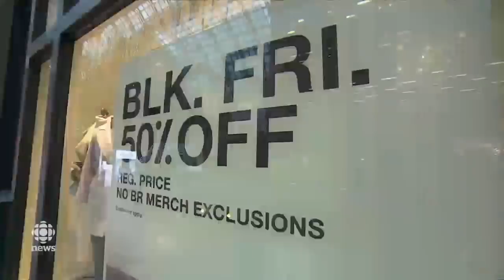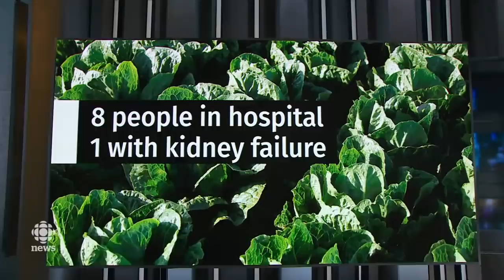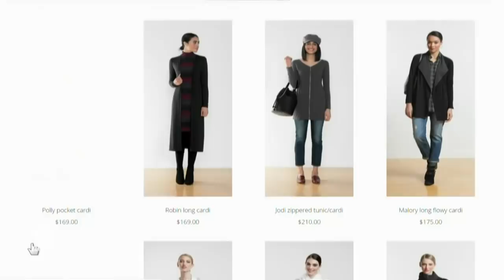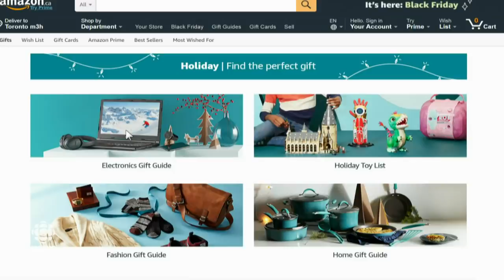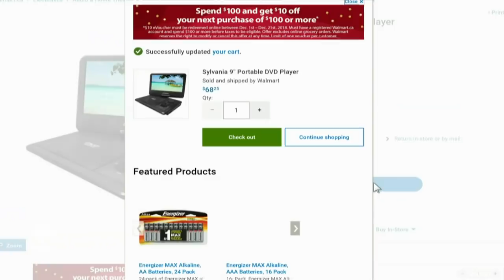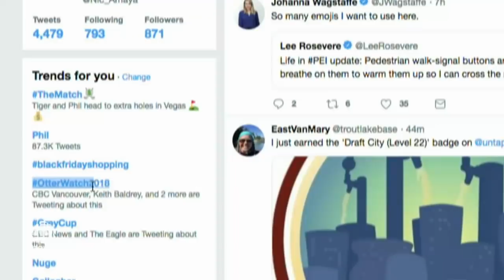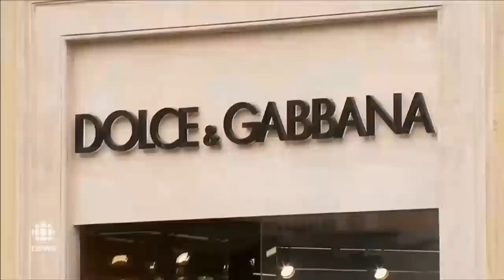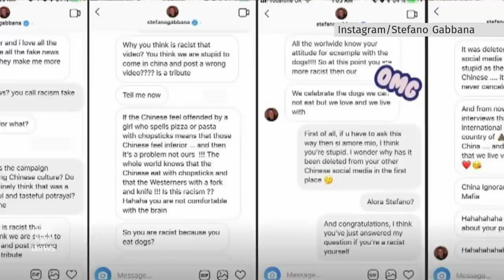The National for November 23 — Contaminated Lettuce, Black Friday, Pop Panel